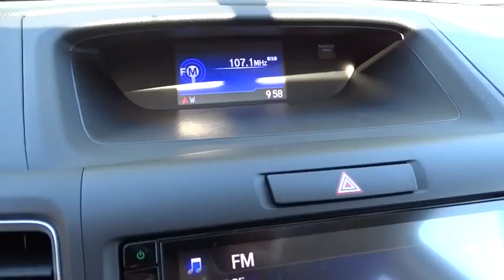2015 HONDA CR-V Redding, Eureka, Red Bluff, Northern California, Sacramento, CA 15H928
2015 HONDA CR-V